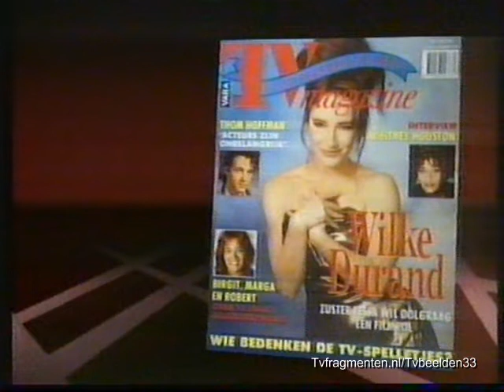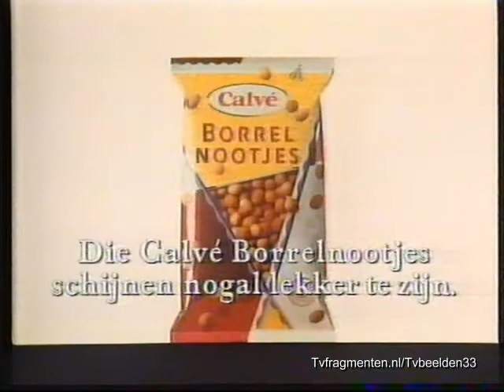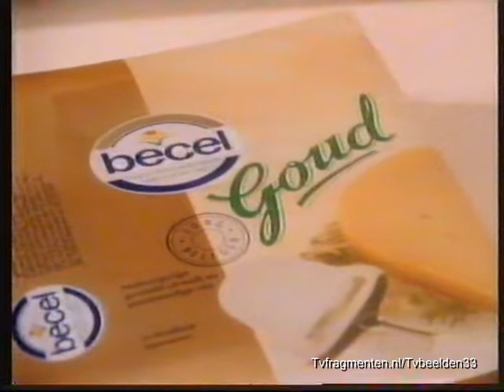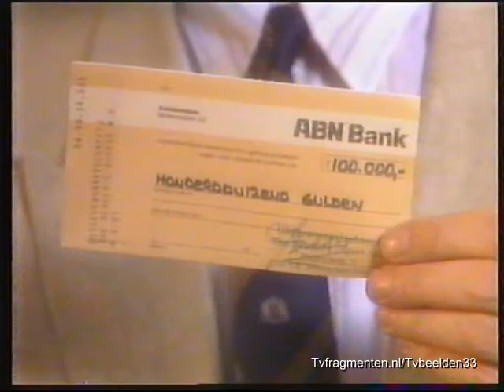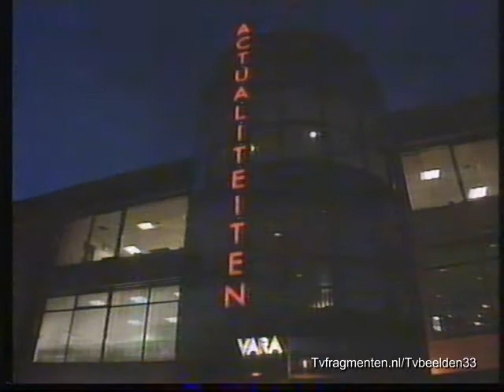VARA - Omroepster Marceline Schopman - Ster Reclame - Intro Actualiteiten (01-01-1991)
Marceline Schopman met een leuke oudjaars achtergrond, gevolgd door reclame en intro van Actualiteiten, je hoort dat het geluid soms wegvalt denk dat het een storing is.